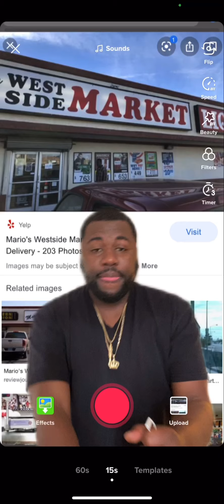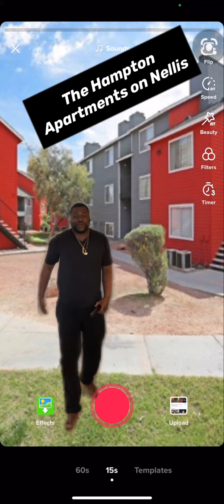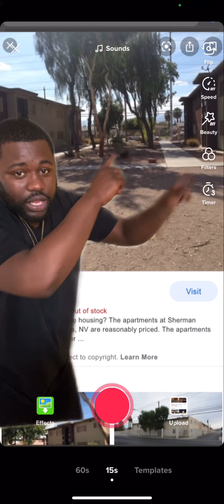Top five places you should not go to in Las Vegas